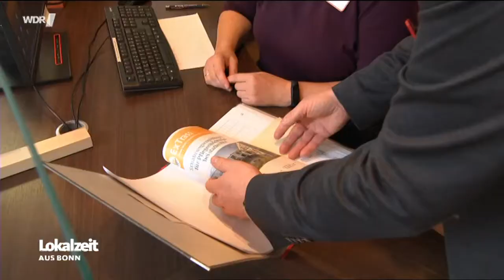The real Sound of Cologne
Schiffstour auf dem Rhein von Bonn nach Linz am 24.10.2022. Aus der "Lokalzeit aus Bonn - Altenpflege bei steigender Corona Zahlen".